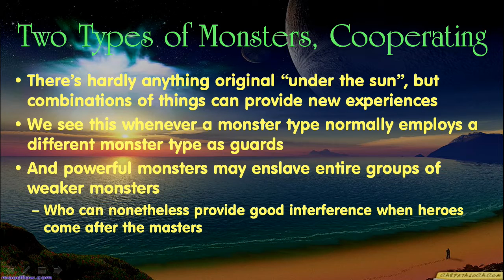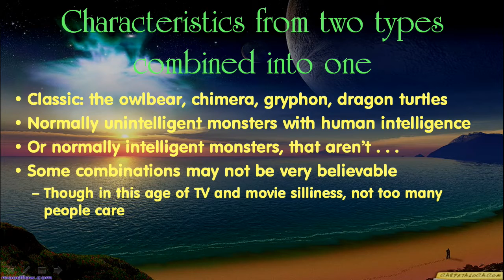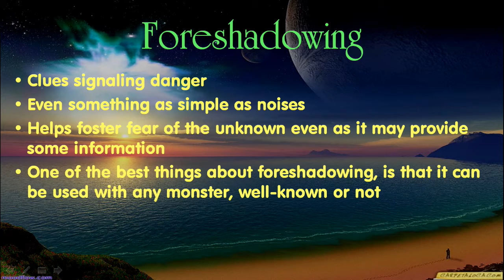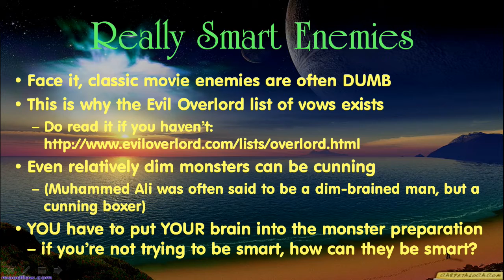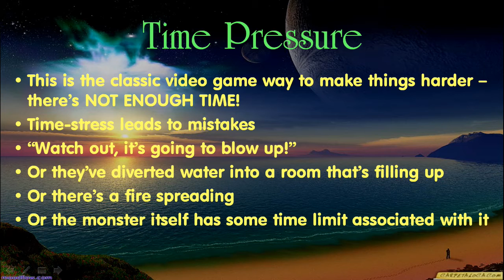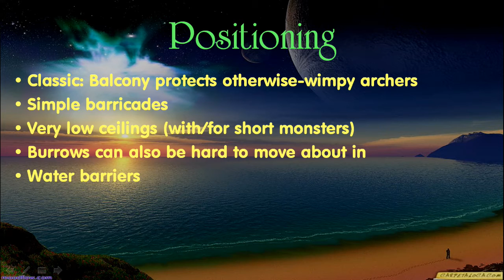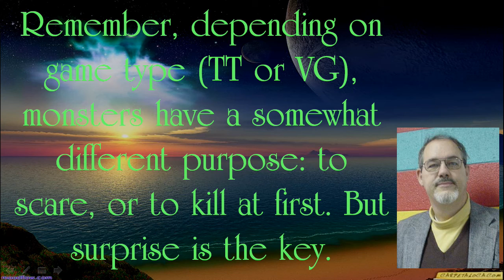Do's and Don'ts of Creating RPG Monsters part 2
Tips based partly on my own experience (which includes contributing monsters to the original Fiend Folio, and to Dungeon and White Dwarf magazines), and what I gleaned from a GenCon panel that including Wolfgang Baur and Jeff Grubb. Part 2.